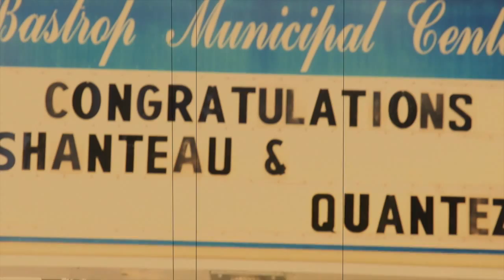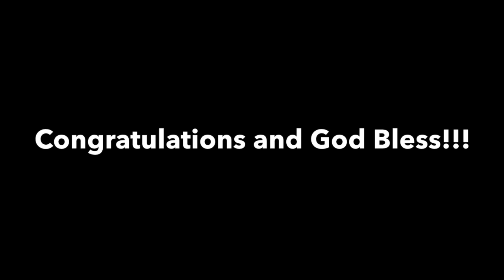Quartez and Shanteau Sanders Wedding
This video is recap of a beautiful Wedding.